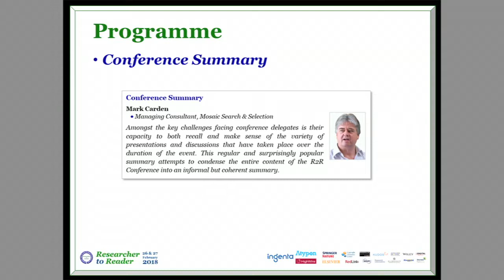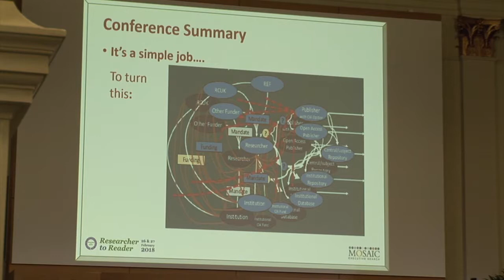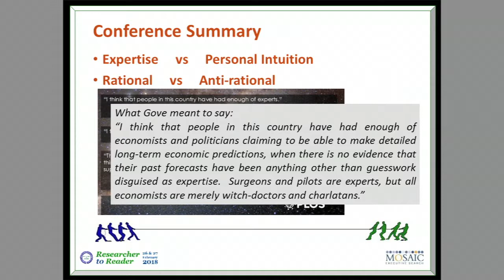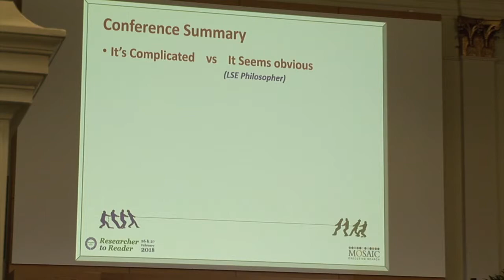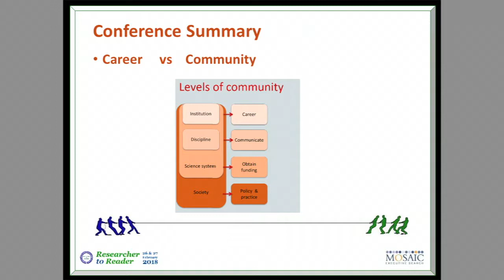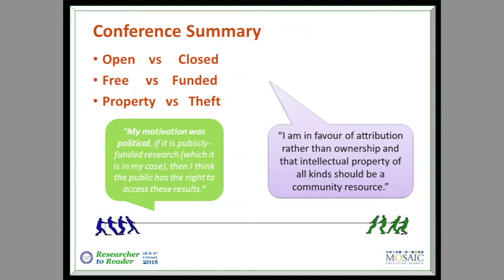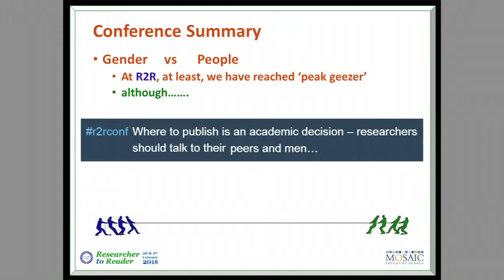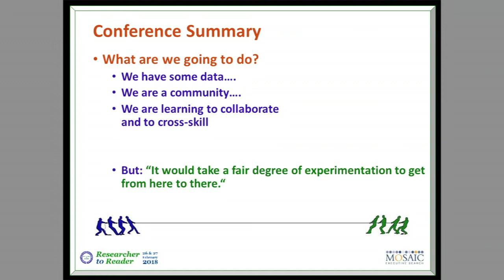R2R 2018 – 11 – Conference Summary – Mark Carden